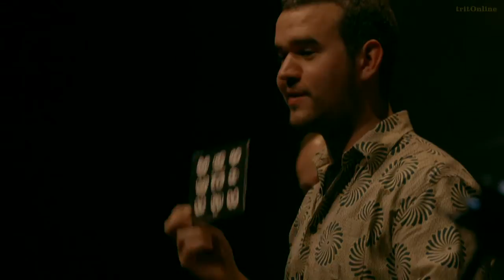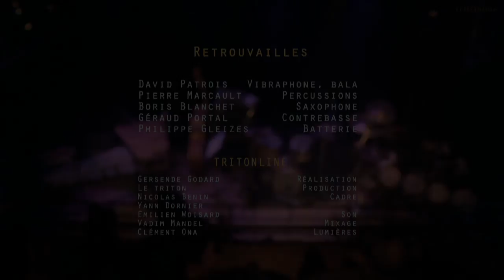David Patrois & Pierre Marcault 5tet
David et Pierre sont liés par une complicité de longue date, dont les balbutiements remontent aux années 2000, lors de l'enregistrement avec Jean Jacques Avenel de l'album "Another Trio"  et des concerts qui ont suivi. Après une pause consécutive au décès de Jean Jacques, l'envie de jouer ensembles perdure, et les voici à la tête d'un 5tet mariant l'esthétique post Coltranienne (incarnée par Boris Blanchet, Géraud Portal et Philippe Gleizes), l'univers harmonique des post impressionnistes français (Poulenc, Messiaen) avec les percussions d'Afrique de l'ouest (Djembé, Bougarabous, Balafon)...